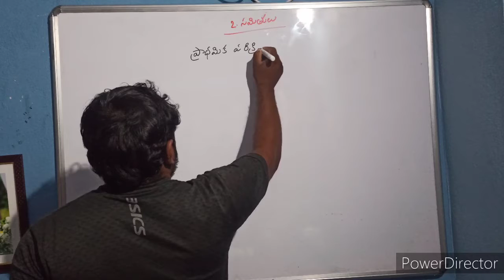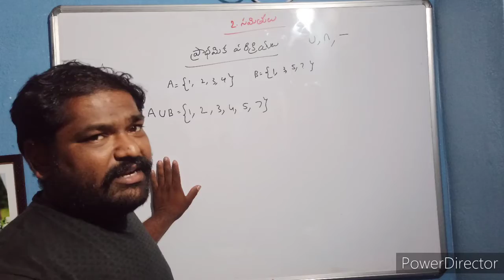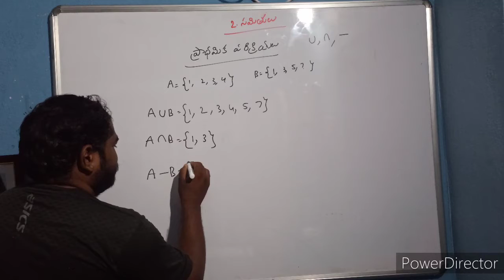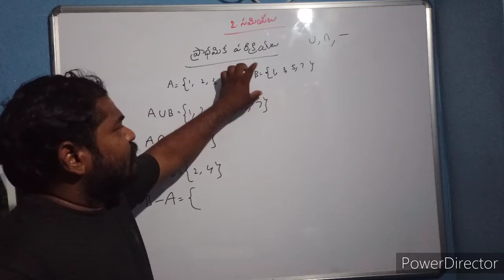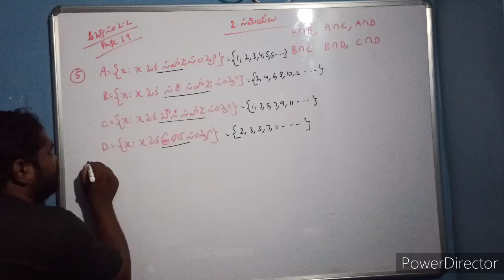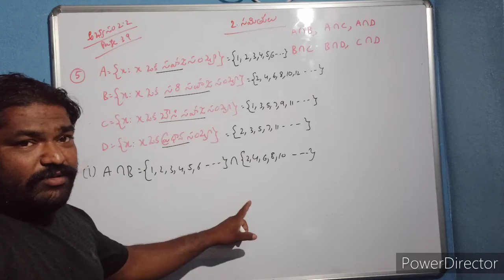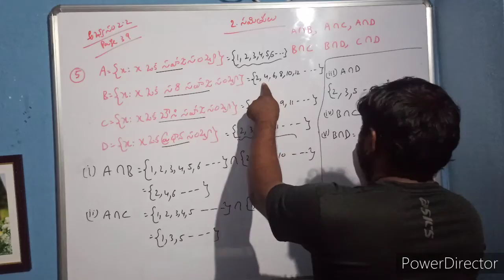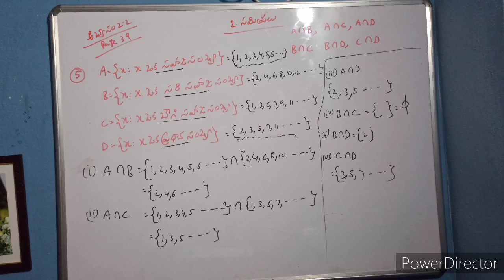10th maths ,sets, సమితులు(part 4), easy maths, pure maths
part 4

part 5

kiran ,gandham ,KONURU, gandham.,kiran 777888, easy maths , teacher director, tet maths dsc maths ,sgt maths. ctet maths ,...